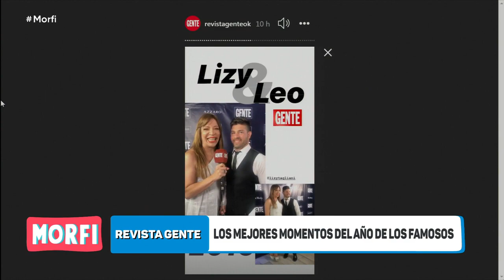El mensaje romántico de Leo y Lizy - Morfi